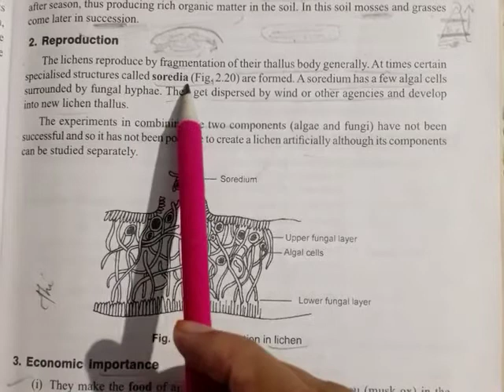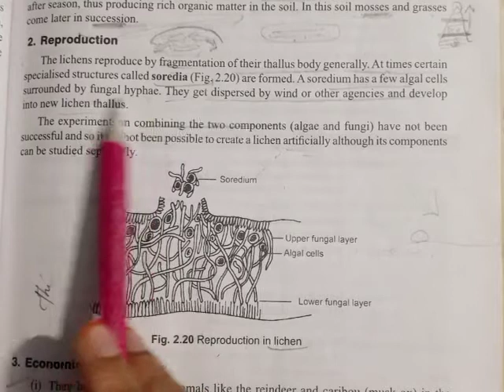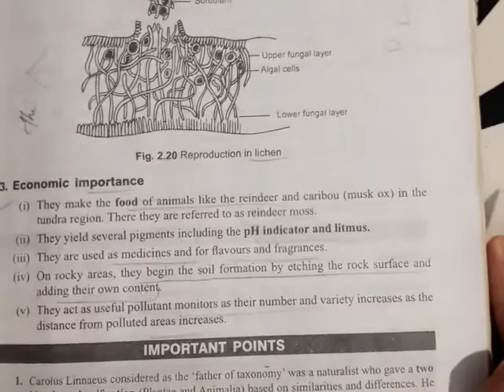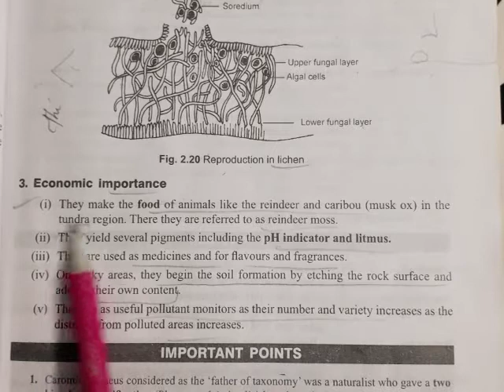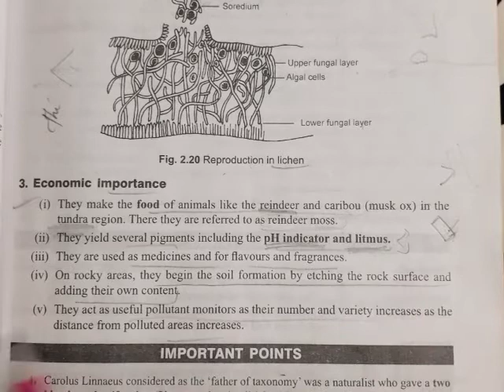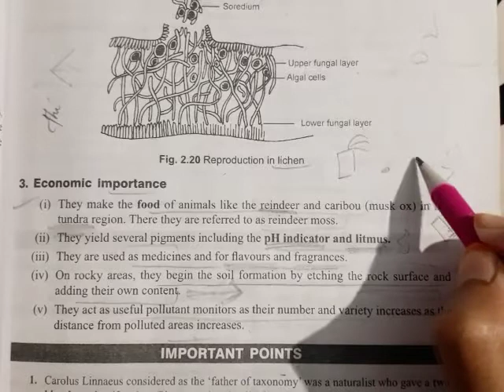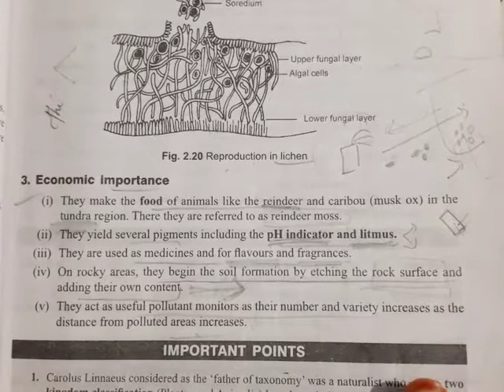11》Chapter 2- Lichens Part 2